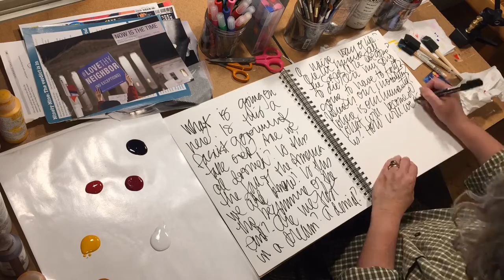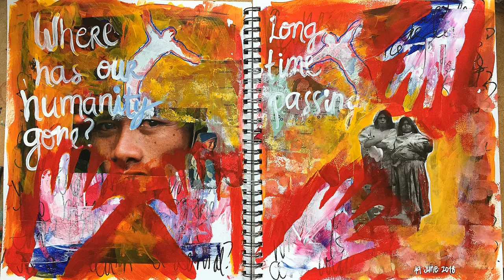Creative Life Raft: Where Has Our Humanity Gone?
I art journal to save myself, to express with paint and line and imagery and word what is roiling around inside of me. Art journaling is as much about catharsis and healing as it is about art making. In fact, it may just be more.

I was listening to Pete Seeger sing songs of protest while I worked. That inspired the title. I was raised on Pete Seeger and protest marches for meaningful causes.

Want to save yourself through creative expression? Online art journaling and creativity class starting July 9th! Like my FB page to hear about it first. I'll be doing more videos and FB lives next week. And opening registration on June 29th! Check out all of my offerings at unfoldart.com.